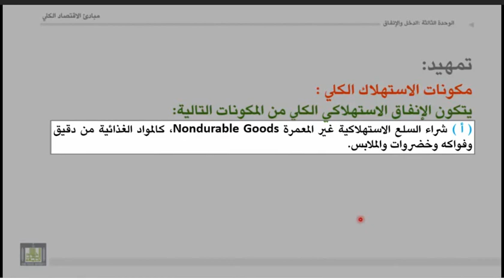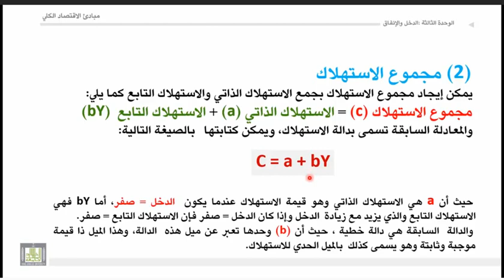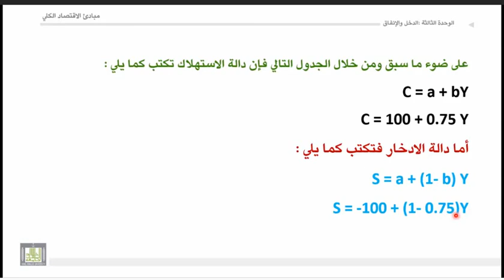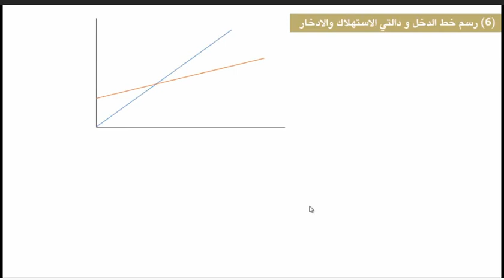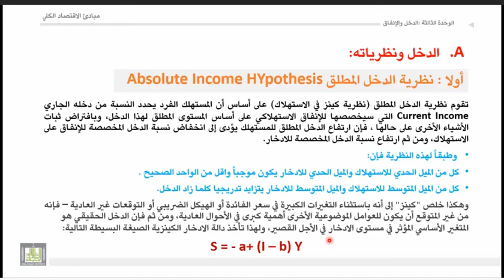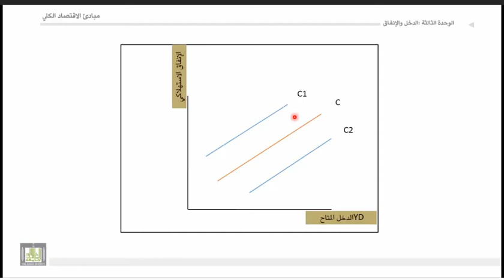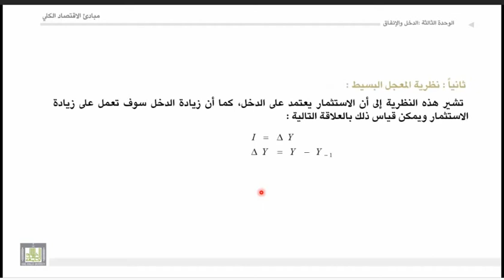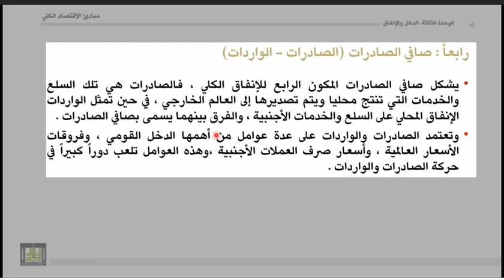الاقتصاد الكلي - الوحدة 3 - الدخل و الإنفاق